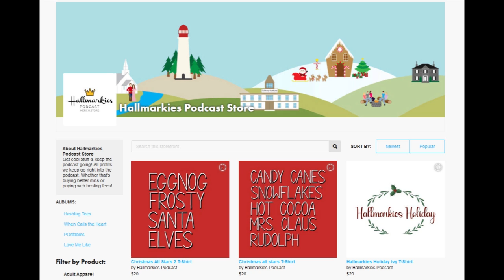Caleb from HEARTLAND! Actor Kerry James Interview (Heartland)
Today Rachel and Michelle had a blast talking to the actor who plays Caleb on Heartland, Kerry James

For our interview with Jessica Amlee T